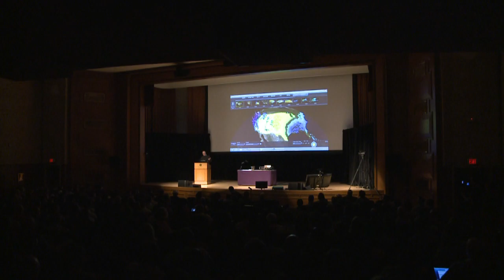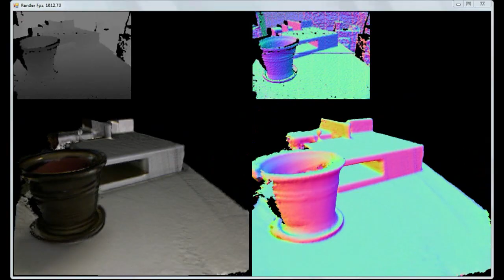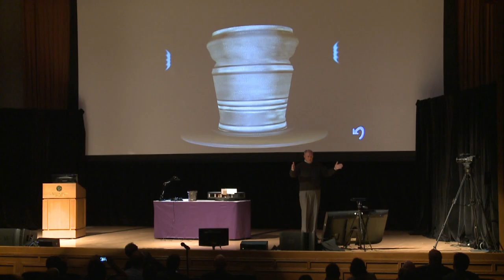Converging Worlds: A New Era of Computing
We are starting to see a fundamental transformation in how we interact with computers and what we can expect from them. Powered by insights from big data, more natural user interfaces, and a merging of the physical and digital worlds, this new era of computing will enable exciting new capabilities. Craig Mundie, chief research and strategy officer of Microsoft Corporation, discusses how we can harness these new technologies to take on some of the world's most complex challenges.